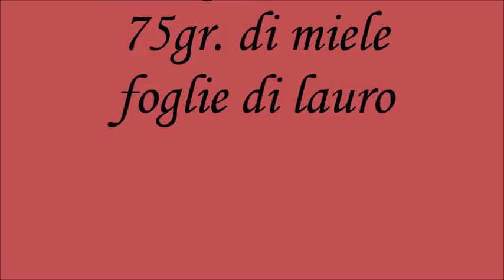Nociata o nocchiata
un dolce originario della regione del Lazio con miele e noci
da una ricetta di Rita Chef Channel